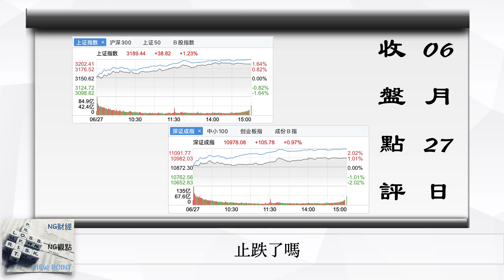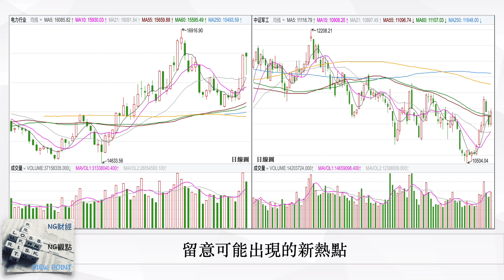止跌了嗎？｜中國股市｜2023年06月27日收盤點評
我們看到，今天滬深指數是一個縮量反彈的表現，那現在很多人最關心的一個問題，就是大盤止跌了嗎？對於這個問題，目前我們看得比較謹慎，畢竟今天市場在反彈過程中，還是出現了幾個不理想的地方，
首先，市場縮量太快，我們看到今天滬深兩市，合計是成交了8400多億，這個數字比昨天是大幅減少了1300億，反彈過程中，量能出現這麼大幅度的萎縮，這對於反彈來說，並不是好事，
其次，從北向資金這邊來看，今天北向資金是淨流出了26個億，同時，北向資金昨天借大跌增持的中興通訊，浪潮信息，科大訊飛，今天都出現了，比較明顯的北向資金淨流出的情況，也就是說，昨天午後逆勢淨流入的北向資金，有部分在做了一個隔日衝，就悄然離場了，並且今天北向資金增持超過一個億的，只有美的集團一家，而減持前六名中，每一家的減持金額都不算很小，
另外，前期跌幅最大的TMT族群，今天雖然都有反彈，但資金面有冷淡TMT族群的跡象，我們看到，今天TMT族群的量能佔比，是快速回落到了30%，並且今天滬深兩市減少的1300多億量能裡面，有900多億是來自TMT方向，這樣的話，TMT後面會有局部機會，但要走出整體機會的難度就會變大，而如果TMT族群熱度下降，那麼屆時，如果沒有新的熱點板塊來配合中字頭板塊，穩定市場的話，那這對後續大盤止跌反彈來說，並不是好事，

簡單一點，從指數來說，我們可以把上證指數劃分成3種情況，
第一種，如果明天上證指數跌破3180點，並且沒有重回3180點的話，那麼後面上證指數就繼續可能震蕩向下，去靠近3030點附近，
第二種，如果明天上證指數守住3180點不破，那這個情況下，指數有望初步止跌，但止跌後，是否會繼續反彈，就看後續在市場在盤整過程中，如何修復了，
第三種，如果週四收盤前，上證指數可以站穩在3206點～3207點上方，那麼階段反彈就有可能會開始，但要注意，這個只是短線的階段反彈，而不是反轉，

所以，對於我們操作來說，明天要留意的就是上證指數能否守住3080點，而在板塊這邊，我們需要留意，在TMT短線熱度暫時降溫的背景下，這幾天有異動的板塊裡面，是不是會出現新的市場熱點，這方面，我們建議大家把關注重點，可以放在三個方向，他們分別是電力設備，電力行業，以及軍工，